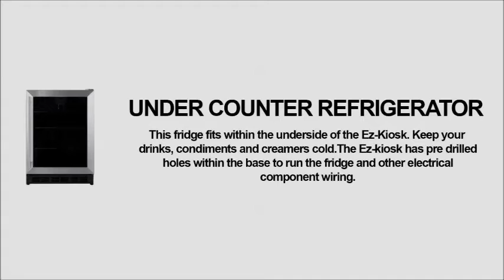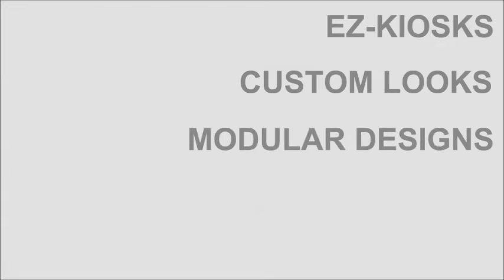the EZ-KIOSK form Cart KIng